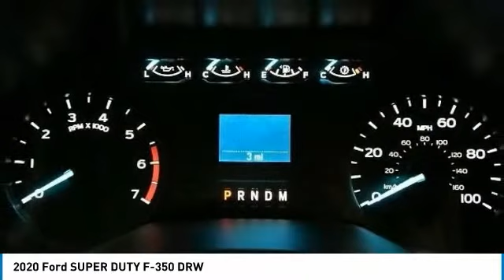2020 Ford SUPER DUTY F-350 DRW F4051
2020 Ford SUPER DUTY F-350 DRW  - $46490

201 S 2nd St.

Woody Ford is excited to offer this superb-looking 2020 Ford F-350SD in White with interior. Well equipped with GVWR: 14,000 lb Payload Package, 3.73 Axle Ratio, 4-Wheel Disc Brakes, ABS brakes, Air Conditioning, Brake assist, Compass, Delay-off headlights, Dual front impact airbags, Dual front side impact airbags, Dual rear wheels, Front anti-roll bar, Front reading lights, Fully automatic headlights, Low tire pressure warning, Outside temperature display, Overhead airbag, Overhead console, Passenger cancellable airbag, Passenger vanity mirror, Power steering, Rear anti-roll bar, Split folding rear seat, Steering wheel mounted audio controls, Tachometer, Telescoping steering wheel, Tilt steering wheel, Traction control, Trip computer, and Variably intermittent wipers. Recent Arrival! Located halfway between Dallas, and Oklahoma City, Woody Ford has been in Madill, OK since 1920. We are just 20 miles east of Ardmore, and 30 miles west of Durant. Let us make buying a new or used vehicle a hassle-free experience. Always here to serve, that's the Woody Ford way!